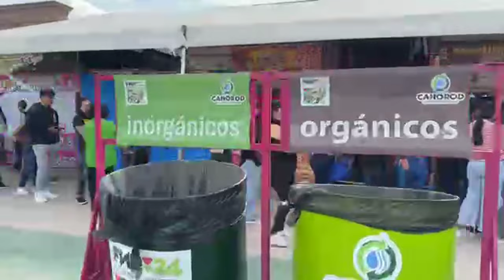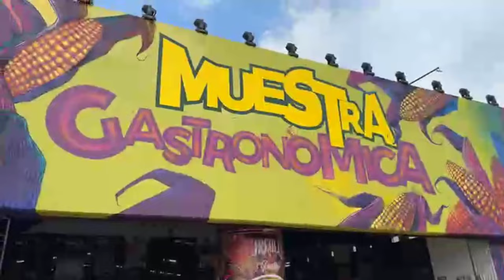ESTA ES LA FILA PARA EL CONCIERTO DE MALUMA EN LA FERIA NACIONAL POTOSINA 2024